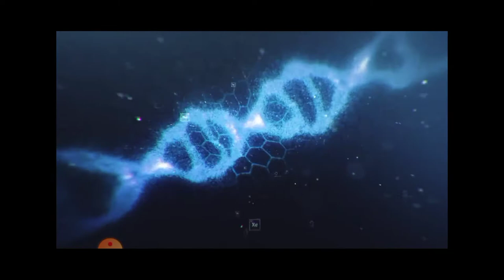best character for new players|how to character change to revenant|lifeafter all tips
lifeafter best character for new players|how to character change to revenant|lifeafter all tips

about video:
                      hello friends welcome to Pakistan gaming in this video I will show you how to character change to revenant in  lifeafter game

1 lifeafter all mission
2 lifeafter all quest
3 how to complete quest in lifeafter
4 lifeafter questions
5 lifeafter game play

About channel.
                           in this channel I will show you gareena free fire 🔥 videos lifeafter videos and some other beautiful game videos

thanks to YouTube Management

life after best character for new players
best character for new players lifeafter
best character for new players
life after how to character change to revenant
how to character change to revenant
how to character change to revenant lifeafter
how to character change to revenant life after
all tips life after
all tips lifeafter
life after all tips